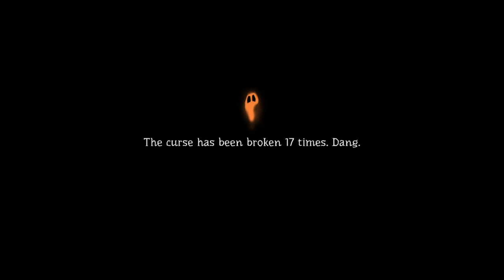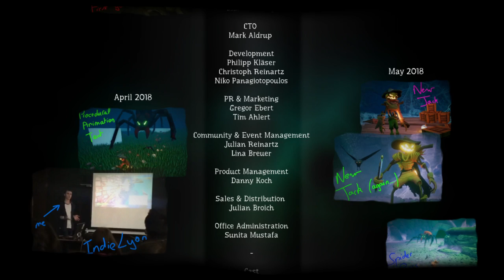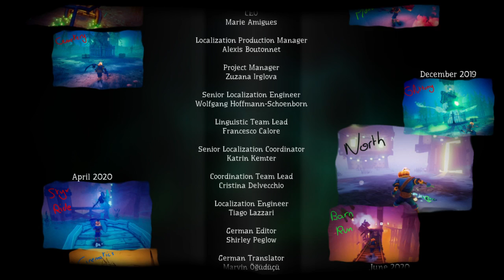11/5 Stream - Pumpkin Jack: Part 2 (Final)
Follow me on the following places!